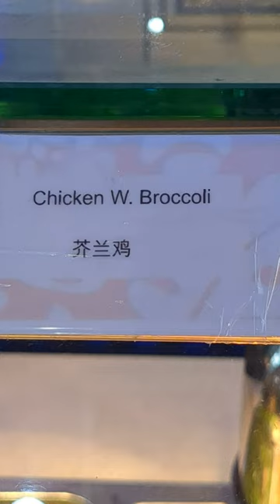Chicken With Broccoli | Umi Sushi and Seafood Buffet